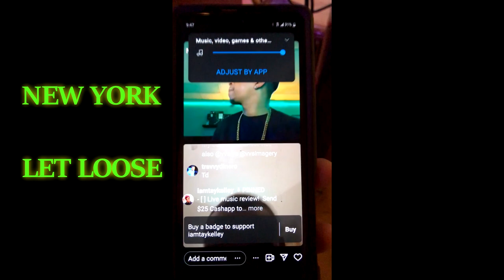Lamar Tazz Jay - Let Loose Music Video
Artist : Lamar Tazz Jay
Song : Let Loose
Producer : Sledge OnDaBeats
Label : Sledge Jones Productions LLC
Copyrighted 2023